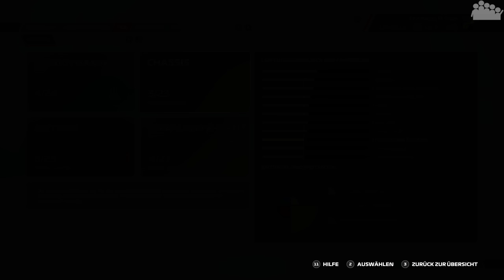F1 22 My Team Karriere #17 (Q) 🇦🇿 - Experimentelles Chaos-Qualifying 🙈 - Let's Play F1 22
► Es geht zur wahrscheinlich größten Pleiten, Pech und Pannen Rennstrecke der letzten F1 Spiele wenn es um rAiis vergangene Performances geht. Kann in der F1 22 MY TEAM Karriere der Baku-Fluch endlich gebrochen werden?

► Inhaltsübersicht:
0:00 Karriere Einstellungen
8:54 Team-Management
15:07 Pirelli-Hotlap
22:04 Wetter & Setup
26:37 Qualifying

► Plattform: PC
● Verwendete Eingabegeräte:
• Fanatec Podium Wheel Base DD2
• Fanatec Clubsport Formula Wheel (V2 + Advanced Paddle Modul)
• Rig: Sim-Lab P1-X (Custom)
● PC-Hardware des Aufnehmenden/Streamers:
• Monitor(e): 3x 27” Samsung Odyssey G7 + 1x 32” BenQ EX3203R (SimRig)
• Mikrofon: RODE Procaster + FetHead + YAMAHA AG06
• Kopfhörer: Sennheiser RS175 (HDR175)
• Kamera: Sony Alpha 6100 mit Elgato Camlink
• Capture Card: Elgato 4K60 Pro MK.2
• System: Windows 11 Pro
• Prozessor: Intel Core i9-12900k
• Arbeitsspeicher: 2x 16,0 GB G.Skill Trident Z5 RGB DDR5-6000-CL36
• Mainboard: ASUS ROG Strix Z690-E GAMING WIFI
• Grafikkarte: ASUS ROG Strix GeForce RTX 3080 TI Gaming OC
• Netzteil: ASUS ROG Thor 1200P
• Gehäuse: ASUS ROG Strix Helios